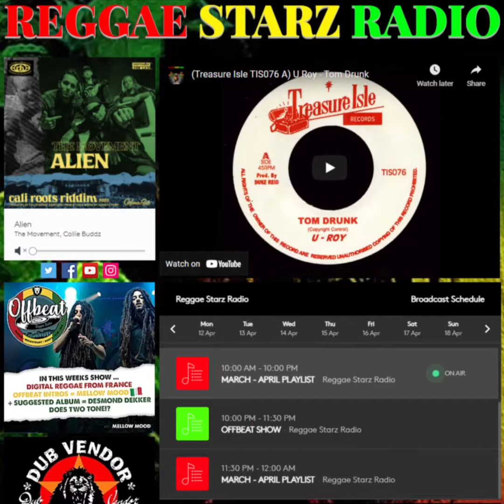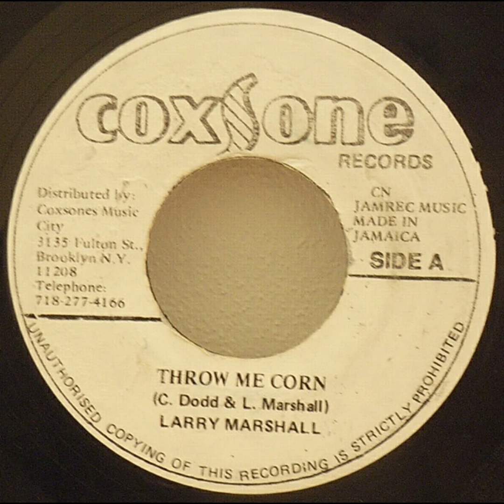Coxsone SO 0094 A Larry Marshall Throw Me Corn